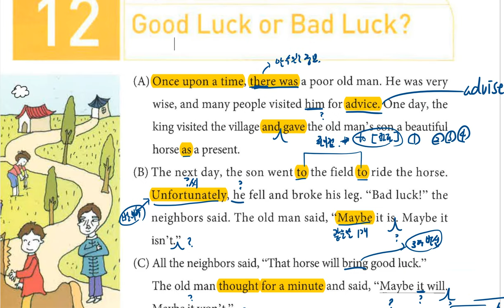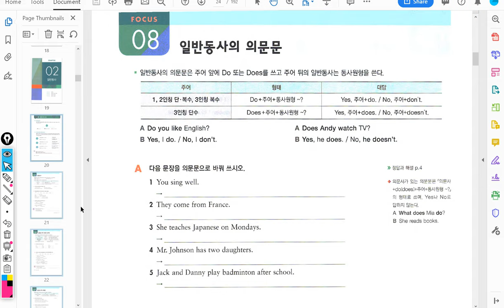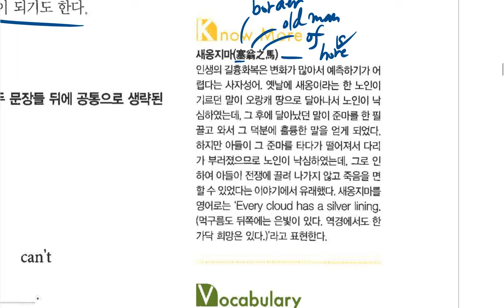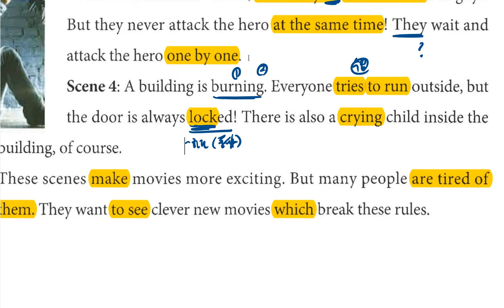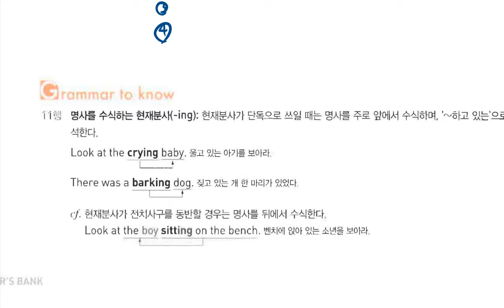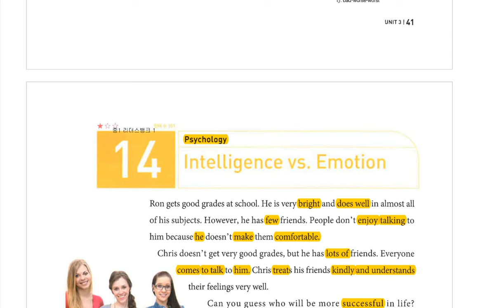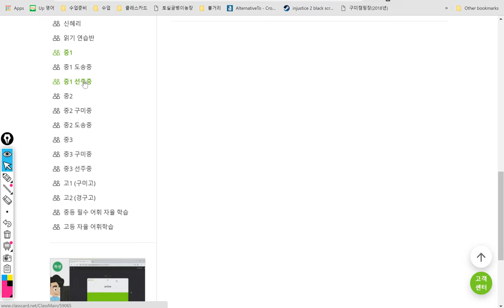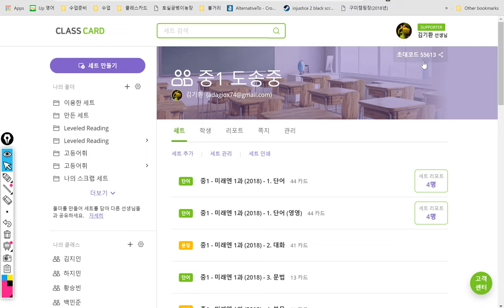중1 2019년03월18일